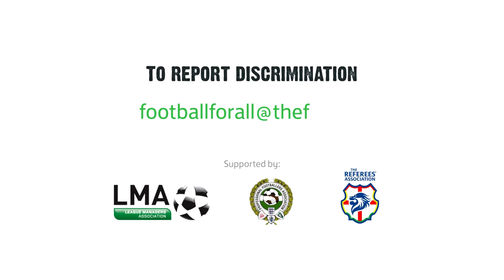Reporting Discrimination - Supporters Attending Grassroots Matches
A film produced by the FA to encourage fans to report discrimination at matches, featuring Graeme Le Saux.